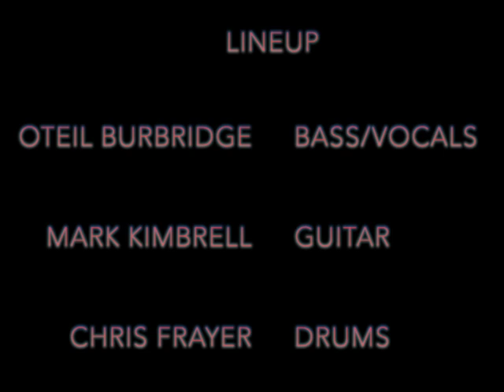Oteil & The Peacemakers - The Jewish Mother - Virginia Beach, VA 2/11/2005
Set List Below
Oteil & The Peacemakers
Oteil Burbridge   Bass/Vocals
Mark Kimbrell   Guitar
Chris Frayer   Drums
Matt Slocum   Keys
Paul Henson   Vocals

0:33 Rooster
5:56 Get Ready
13:16 Too Many Times
21:53 Sweet Lord
29:16 Check Yourself
36:36 Hit The Hay
43:58 Butter Buscuit
52:57 Blue Eyed Savior
01:01:40 No More Doubt
01:09:33 Tubby
01:16:46 Green Eyed Lady